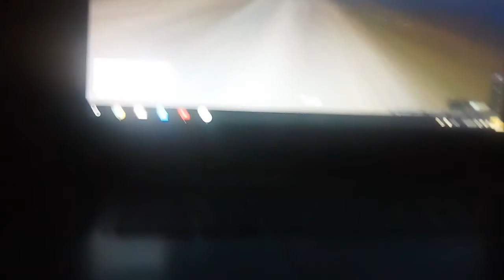The Clinton And Canton Movie Part 525 (2019)